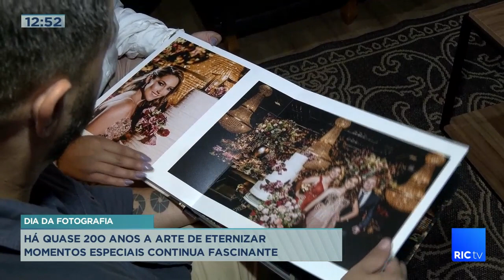Há quase 200 anos a arte de eternizar momentos especiais continua fascinante